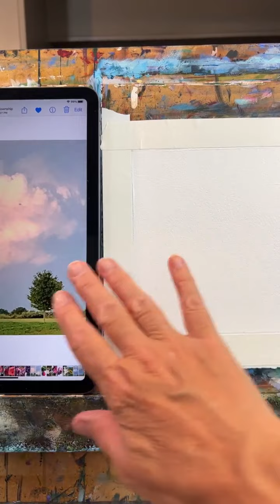Pink clouds oil painting demo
This oil painting demo is of not one whimsical and fun landscape but two! What do you think? Which one is your favorite?